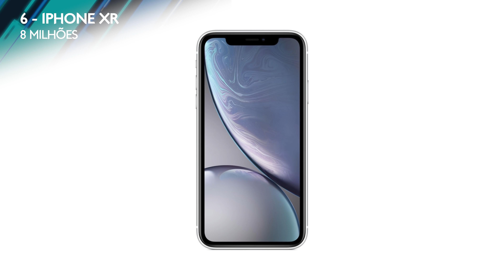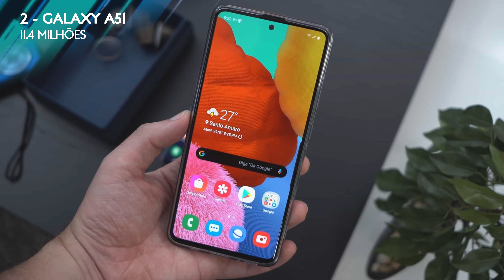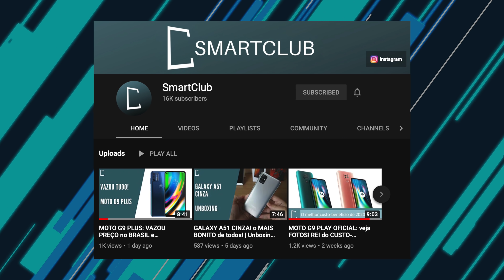OS 10 SMARTPHONES MAIS VENDIDOS EM 2020 (1o semestre)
📲 COMPRE qualquer coisa na AMAZON (br) em até 10x sem juros

😉 PRODUTOS QUE EU MAIS GOSTO DA XIAOMI:
📲 REDMI NOTE 8
📲 MI A3
📲 MI 9T PRO
⌚️ AMAZFIT GTS
⌚️ MI BAND 4

O décimo telefone mais vendido no mundo foi o iPhone 11 Pro, com 6.7 milhões de unidades vendidas. (É realmente muita coisa, lembrando que esse aparelho é vendido a partir de 1000 dólares, então já faz as contas ai pra ver quanto a Apple faturou com esse produto!)

Em seguida, vemos o Redmi 8, que é um dos modelos mais simples da Xiaomi em 2019, (é um celular bom! Tem 5.000 mAh de bateria, um processador Snapdragon e claro, um preço bem em conta!)

Porém… O oitavo celular mais vendido foi o Redmi 8A, que esse sim, era o mais barato da Xiaomi em 2019!

O próximo aparelho dessa lista é o iPhone 11 Pro Max.
Novamente eu noto aqui o preço desse celular, que é vendido a partir de 1099 dólares! (Parece q esse não foi um problema! Visto que ele é 7o aparelho MAIS VENDIDO no mundo todo até o 1o semestre de 2020)

Em seguida temos o iPhone XR, com 8 milhões de unidades vendidas! E até pouco tempo atrás era o iPhone “mais barato” da Apple! Esse é um celular do final de 2018, que ainda sim é MUITO BOM! (Quem tem, não reclama…)

O quinto lugar dessa lista foi anunciado em abril desse ano, e já está aqui.
Eu tô falando do iPhone SE 2020, que conta com 8,7 milhões de unidades vendidas entre em mais ou menos 4 meses!
*e tem gente que ainda diz que a Apple está fadada ao Fracasso!

O quarto lugar da nossa lista pertence a Xiaomi, com o Redmi Note 8 Pro, com 10,2 milhões de unidades vendidas (e é um aparelho intermediário avançado, que já passou aqui pelo canal aliás)
Falando nisso, se vc n sabia disso é pq n ta inscrito…….

E agora sim! Começando o pódio, a Xiaomi surge com outro modelo, o Redmi Note 8, com 11 milhões de unidades.
*Esse aliás é um smartphone intermediário que antes do dólar disparar, ou melhor, do real desvalorizar tanto, tinha ainda MAIS MERCADO aqui no Brasil! (Obviamente tb já teve vários vídeos sobre ele aqui no canal)

Mas o Android mais vendido do primeiro semestre de 2020, não é da Xiaomi! Mas sim, da Samsung!
Eu tô falando aqui do Galaxy A51, que é um telefone Android muito bacana, cheio de funções! Boas câmeras, boa bateria, um design mt bonito! E principalmente um preço mt bom!
Aqui no Brasil aliás ele tem até TV Digital, coisa que não tem em outros lugares do mundo.
No total foram 11,4 milhões de unidades vendidas, se consolidando com o SEGUNDO smartphone mais vendido no MUNDO!

Pra fechar, a Apple aparece aqui com o celular mais vendido desses seis primeiros meses de 2020, que é o iPhone 11 com absurdos 37,7 milhões de unidades.
Sim, são três vezes mais que o segundo lugar! É algo absurdo, vale lembrar que a Apple já não é a empresa que mais vende celular no mundo tem um tempo… mass… a empresa tem “poucas opções” quando comparado com marcas como Samsung, Xiaomi, Huawei, Oppo e por ai vai...